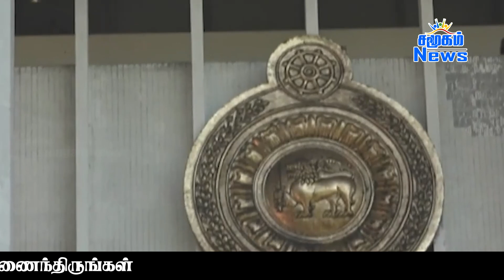இலங்கையின் முக்கிய செய்திகள் - 10.02.2023